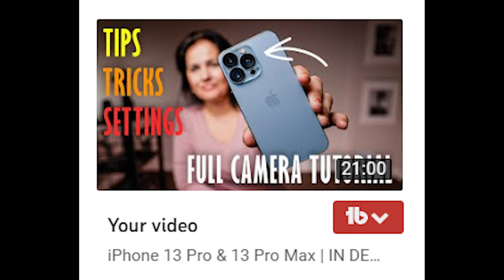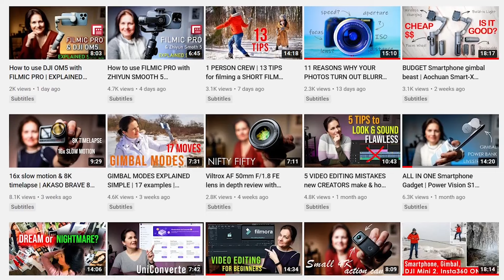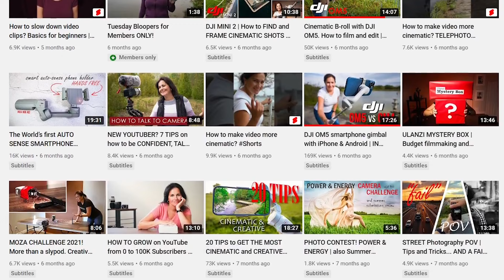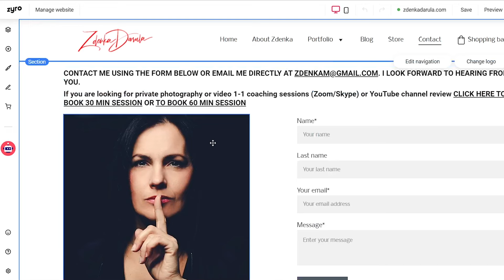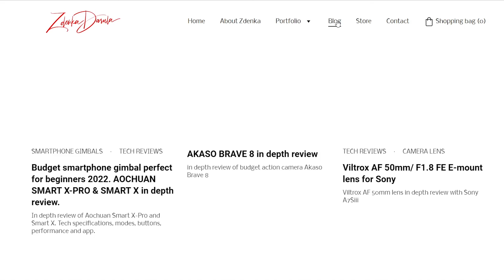BREAK THESE 4 HABITS | Things I would NEVER do again to be an overwhelmed & lost creator in 2022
BUILD A WEBSITE! to get an exclusive discount + a custom domain and 3 months free with any yearly plan.
There are 4 bad habits most of the creators do. I've done them as well. Let's go over those habits to avoid being an overwhelmed and lost creator in 2022. Learn how to grow your YouTube channel. Learn YouTube growth strategies 2022.

ALL GEAR USED TO FILM THIS VIDEO:
Vitopal R20 RGB light (on Amazon)
Falcon Eyes RBG light (on Amazon)
Razer Laptop (on Amazon)

Viltrox 23mm F/1.4 M lens
PGYTECH OneMo Backpack
Insta360 ONE X2
Freewell Magnetic Filter Set
Freewell Filter Case
DJI MAVIC MINI2
ND filters for DJI Mavic Mini2 (on Amazon)
Moza Air 2S gimbal
Microphone Comica BoomX D-D2 on Amazon
Tamron 28-75mm lens
Kase Blue Streak Filter
INSTA360 GO2
Moza Slypod PRO
GVM-50SM Video Light Kit (on Amazon)

DJI OM5
Zhiyun Smooth 5
Moment Anamorphic Lens
52mm CPL filter on Amazon
Moment Anamorphic Lens
Moment 58mm Tele Lens
Phone Tripod Mount (on Amazon)

What were your mistakes you've made so far as a creator?